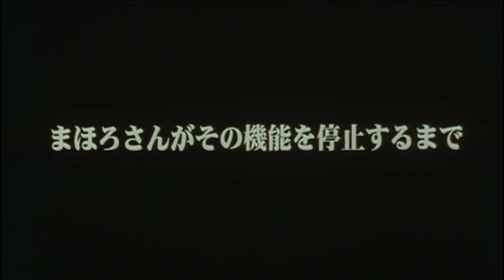MAHOROMATIC is the BEST anime collab you've NEVER heard of || Anime Ambush #19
surprise~
It's been a while, hasn't it? I know, I told everyone I was quitting, but in all reality, I should've just said I was going on hiatus. I'd be willing to bet that, anyone who knew me could tell I'd be back someday.

I've had this video written and ready to go for most of this year, but I never got around to recording it until now. I'll tell ya what — if you're dealing with burnout, please, please PLEASE take a break. It might be the solution to your problem. It worked wonders for me.

I have some cool stuff in the works for the near future.